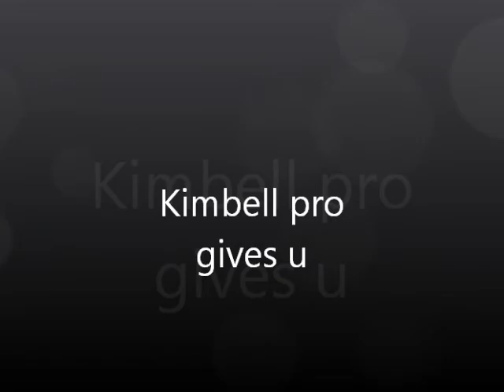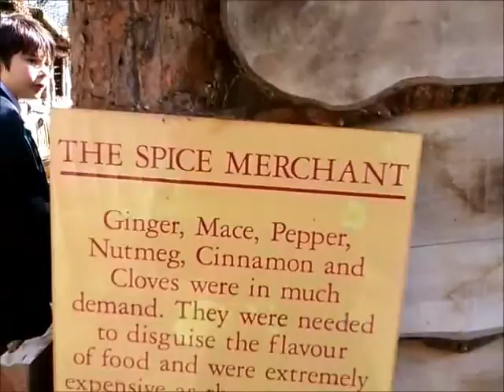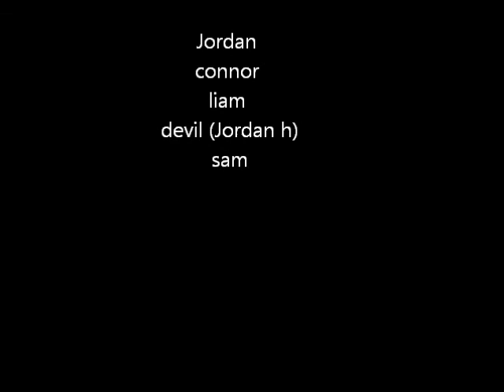day at mountfitchet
i go to a castle for a school trip